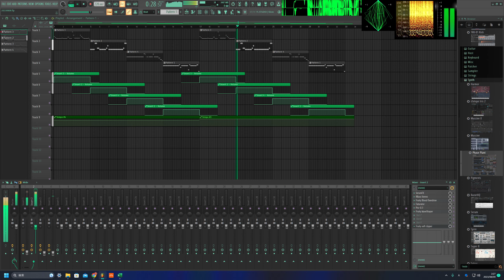Rawstyle / Uptempo Kick Practice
[creator-暇人]